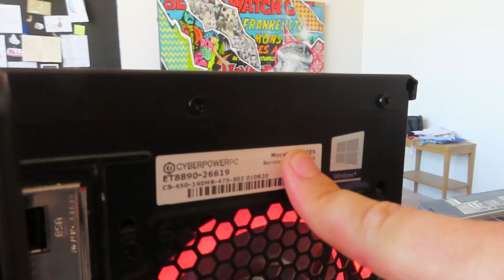DRUNK TECH REVIEWS *episode 1*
Welcome to a new series called drunk tech reviews with Brendanxa and all the tech he can offer!